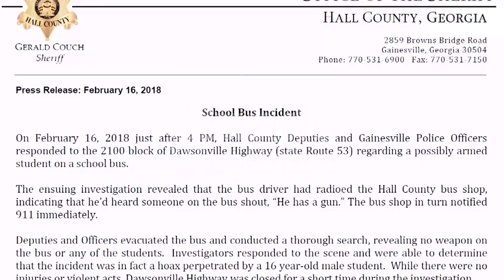Detienen autobús escolar tras amenaza de “estudiante armado”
Un autobús escolar del condado de Hall, en Georgia, fue detenido el pasado viernes por las autoridades en plena carretera luego de que se reportara una presunta amenaza a los estudiantes que iban dentro del vehículo.